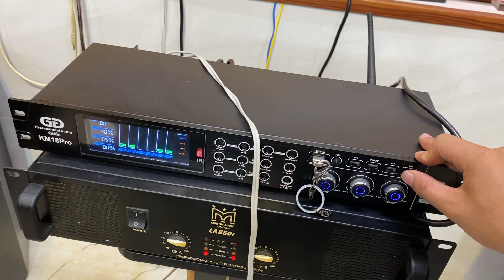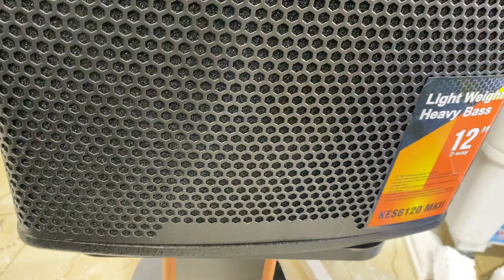Loa full 30 jbl 6120 cho a tuấn, sub 40 úp đất cho a trương